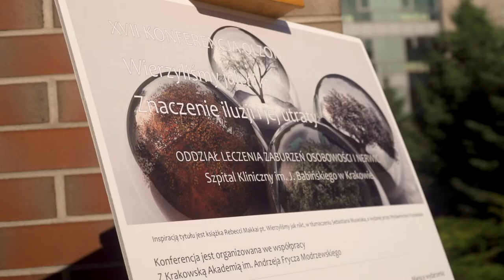Konferencja naukowa "Wierzyliśmy jak nikt. O znaczeniu iluzji i jej utraty".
Po roku przerwy spowodowanej pandemią 9 października powróciła w mury Krakowskiej Akademii im. Andrzeja Frycza Modrzewskiego konferencja organizowana przez Szpital im. dr. J. Babińskiego OLZON. Konferencja organizowana cyklicznie poświęcona jest zagadnieniom dotyczącym leczenia pacjentów z zaburzeniami osobowości.